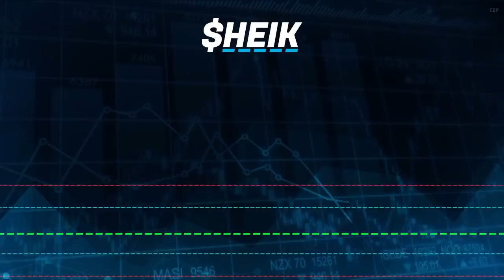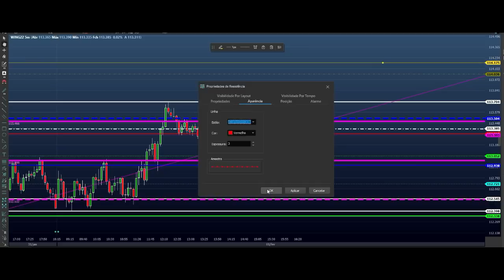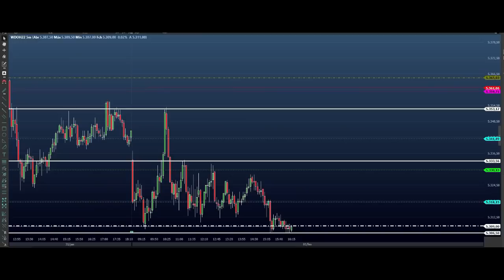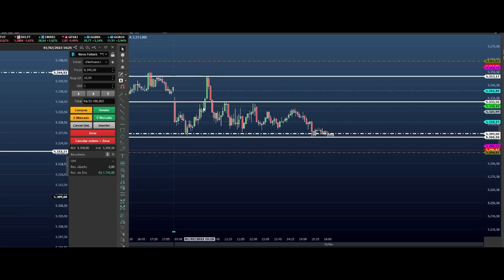ESTUDO DAY TRADE - MINI INDICE E MINI DÓLAR para o EAD do DIA 02.02